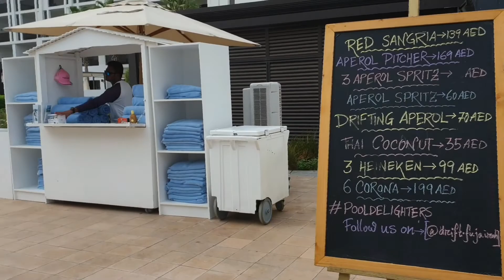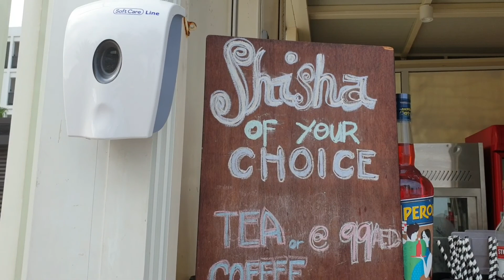INTERCONTENINTAL FUJAIRAH RESORT | LUNCH | SUMMER GATE AWAY